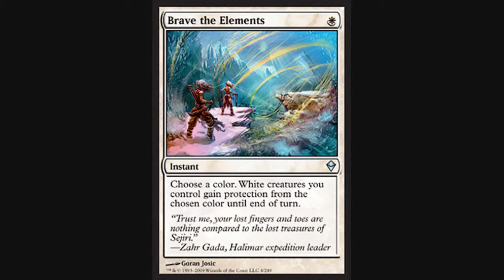Zendikar - Brave the Elements